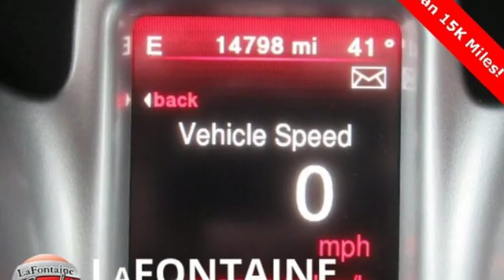Used 2017 Dodge Journey Lansing, MI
Year: 2017
Make: Dodge
Model: Journey
Trim: GT
Engine: 3.6L V6 24V VVT
Transmission: 6-Speed Automatic
Color: Silver
Interior: Black/Red
Mileage: 14704
Stock #: 9LA0057P
VIN: 3C4PDDEG7HT593273
2017 Dodge Journey GT Billet Clearcoat AWD Clean CARFAX. CARFAX One-Owner. Odometer is 5279 miles below market average!brbrCHRYSLER CERTIFIED, 19" x 7" Painted Aluminum Wheels, 3rd row seats: bench, AM/FM radio: SiriusXM, Driver Convenience Group, Dual front impact airbags, Dual front side impact airbags, Fully automatic headlights, Heated front seats, High Performance Suspension, ParkSense Rear Park Assist System, ParkView Rear Back-Up Camera, Power driver seat, Quick Order Package 28P, Radio: Uconnect 3 w/8.4" Display, Reclining 3rd row seat, Remote keyless entry, Security system, Universal Garage Door Opener.brbrWe use state-of-the-art software to price our vehicles to be the most competitive in the market. If you have found a better value, let us know about it. We would love the opportunity to keep giving the best values in the market. Be our guest at Lafontaine CDJR of Lansing, and put us to work for you. NOTE: All Equipment Listed May Not Be Available.

Address:
6131 S Pennsylvania Ave